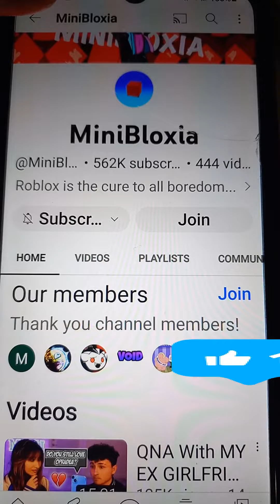Find Out Who's Dominating Roblox BedWars - Who Are THE Top YouTubers? Part 2!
POPULAR YOUTUBERS THAT YOU MAY KNOW!!
SOME OF THEM ARE ROBLOX/BEDWARS  YOUTUBERS!!!
POPULAR YOUTUBERS:
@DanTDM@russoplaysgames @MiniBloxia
Who's ur favourite???